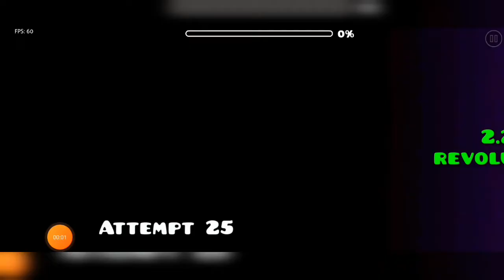Levels 2.2 | Geometry Dash 2.2